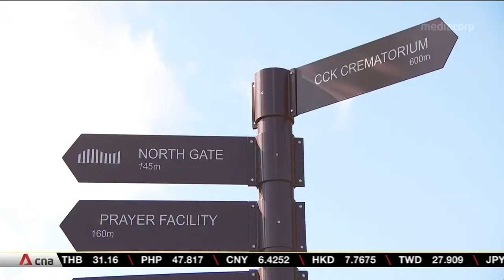GARDEN OF PEACE @ CCK Inland ash scattering garden at Choa Chu Kang Cemetery to open on May 17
GARDEN OF PEACE @ CCK CNA NEWS  Families can scatter ashes of loved ones at a new garden at Choa Chu Kang Cemetery Complex. Set to open on May 17, it's an additional choice for managing cremated remains. Four lanes, each surrounded by trees and shrubs, provide privacy for visitors to take part in the ash scattering process at the 9,500 sqm garden. Auto sprinklers will be activated at the end of the day. There's also a prayer facility for people to conduct simple rites and flowers can be placed at racks around the garden. But the burning of joss sticks, food offerings and playing of instruments or music will not be allowed.